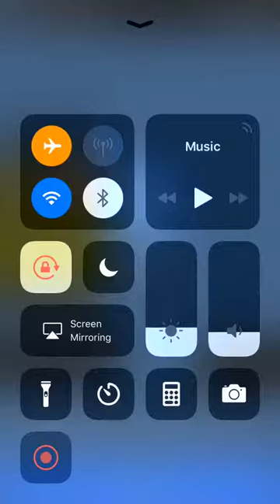Jump Jump - Facebook Messenger Gameplay HD